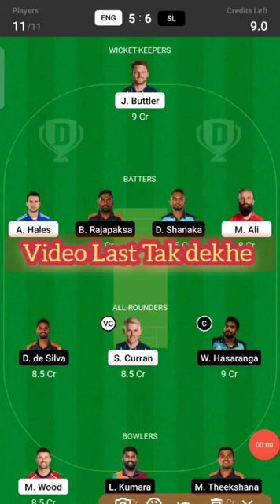England vs srilanka world cup match Aaj ka tramp Card today dream 11